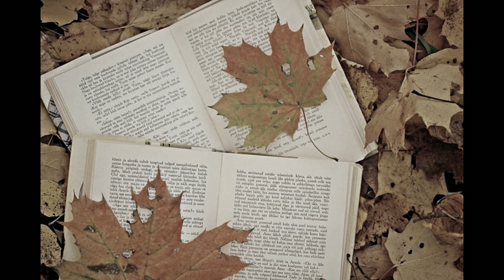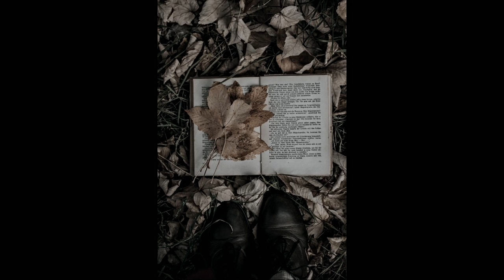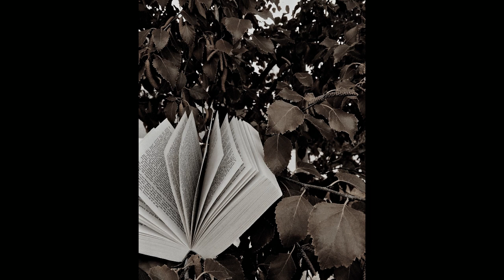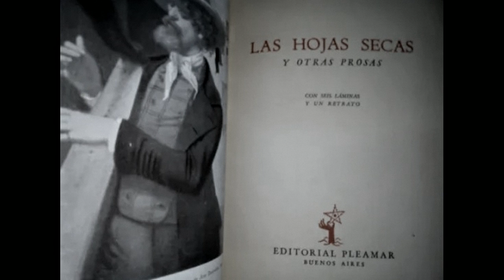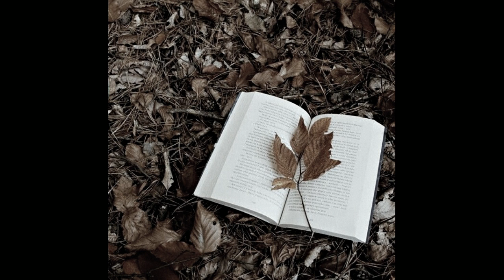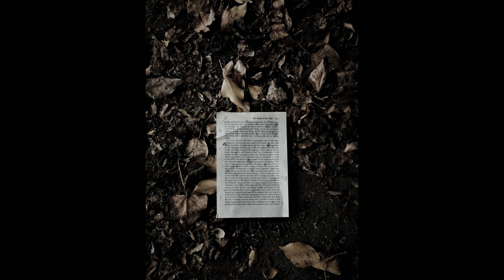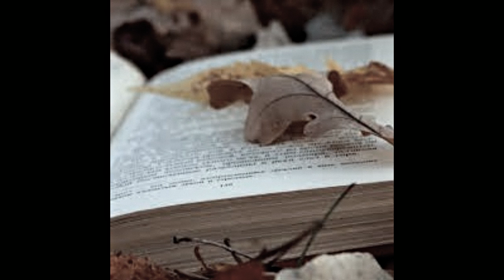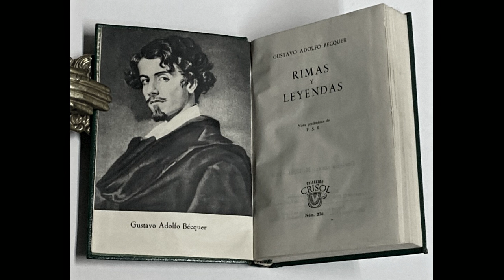Gustavo Adolfo Bécquer - Las hojas secas